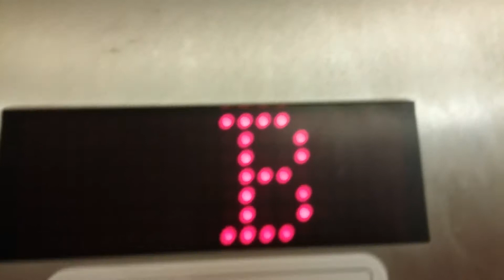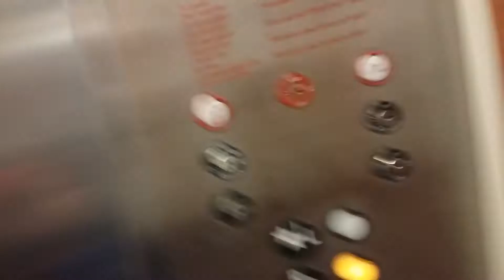(LATE UPLOAD) Wedding Special: Thyssenkrupp elevator at the Pinnacle Restaurant in Temecula, CA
This is at Falkner Winery.